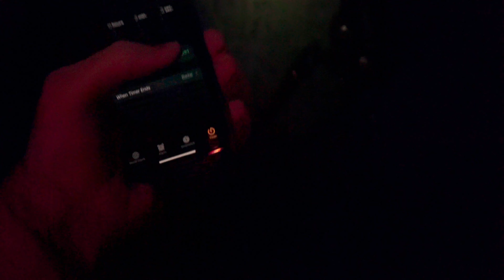Photographing 3 GIANT Astro-Panoramas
During the peak of the Milky Way season here in the Southern Hemisphere I took a late night trip down to Second Valley on the Fleurieu Peninsula.
With a sold plan in mind, and some trial and error, I photographed and came away with three very large astro-panorama images.

Gear used in this video:

For Photos:
-Sony a7iii
-Sony G-Master 16-35mm f2.8
-3 Legged Thing Ellie PD L-Bracket
-3 Legged Thing Corey Tripod

For Video:
-Sony a6600